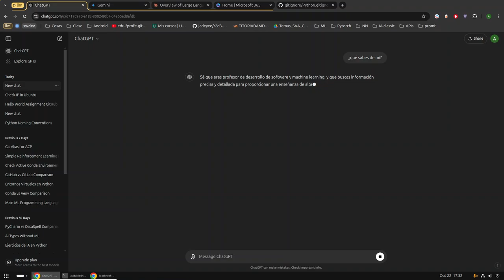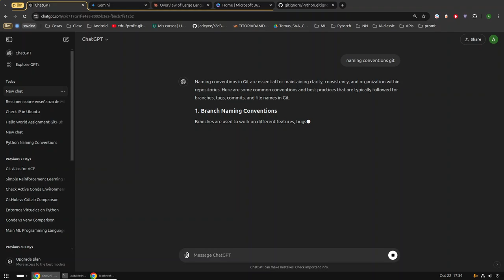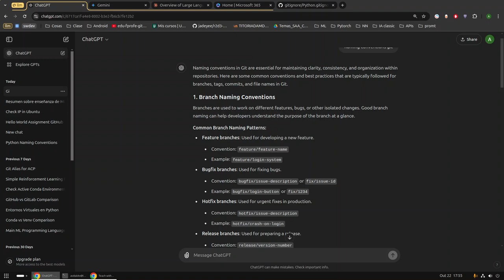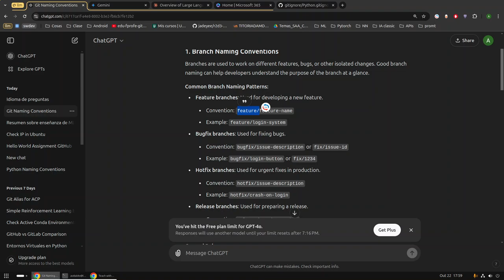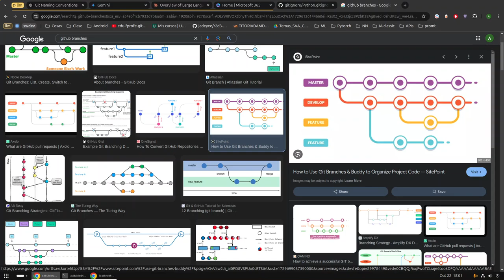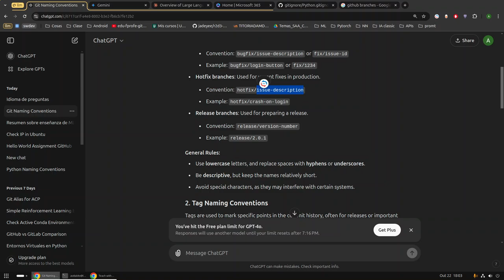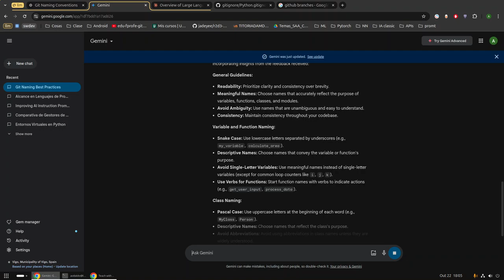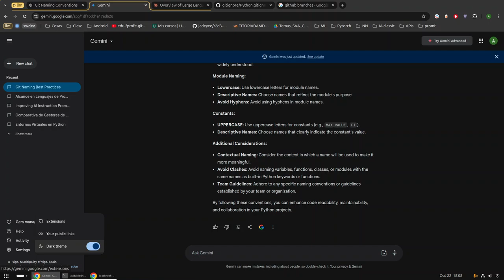Personalizar ChatGPT y preguntando sobre convenciones de nombres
ERRATA: explico mal los conceptos de snake_case y PascalCase al principio.  Luego lo aclaramos.